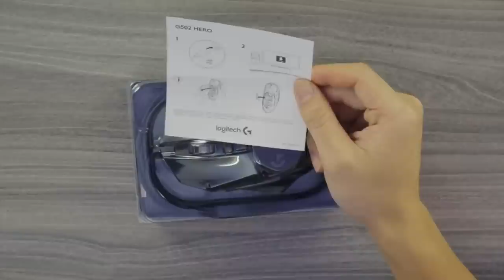Logitech G502 HERO - Ngon nhất trong tầm giá!? | An Phat PC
- Đồ chơi cho PC ( GAMING PC Accesories or Toy for PC ) :
SIÊU THỊ MÁY TÍNH AN PHÁT
🏢 49 Thái Hà - Đống Đa - Hà Nội
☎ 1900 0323